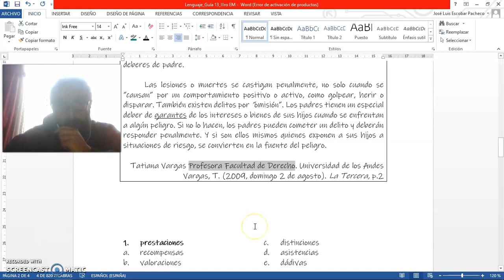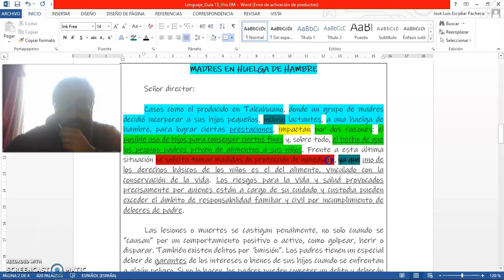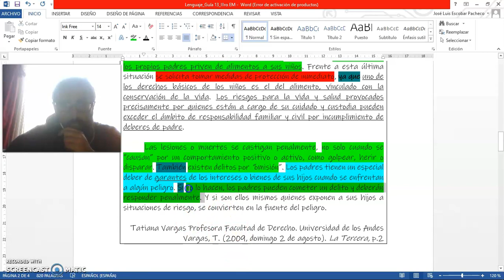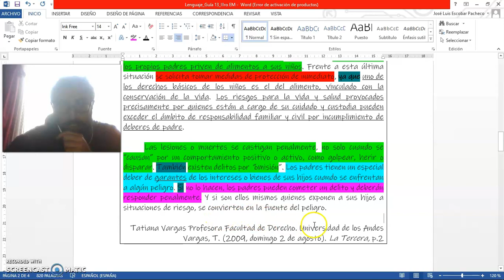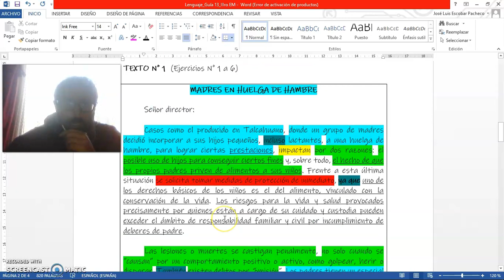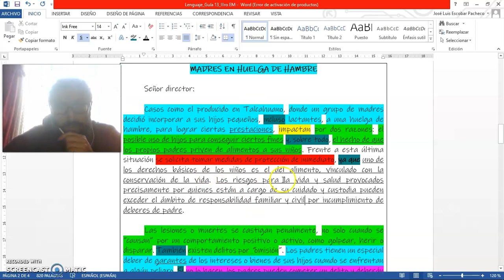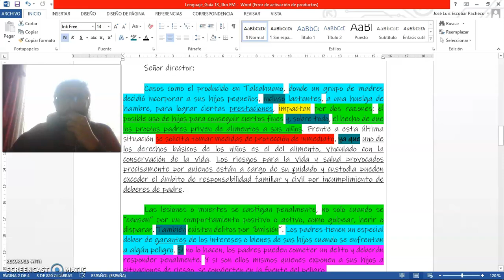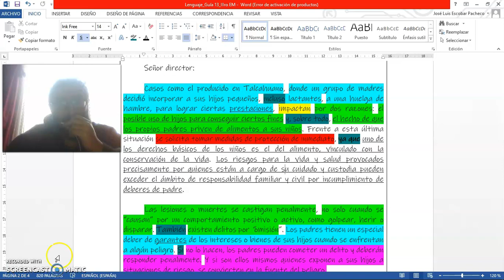Lengua y Literatura Tercero medio - Guía 14 - Parte 2